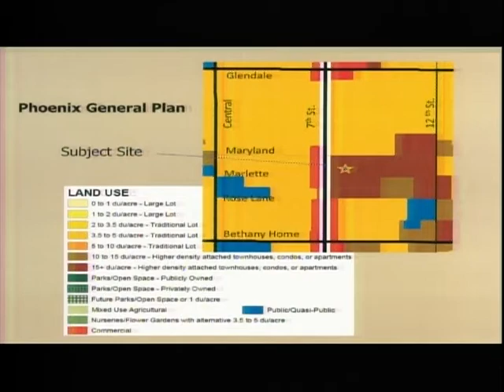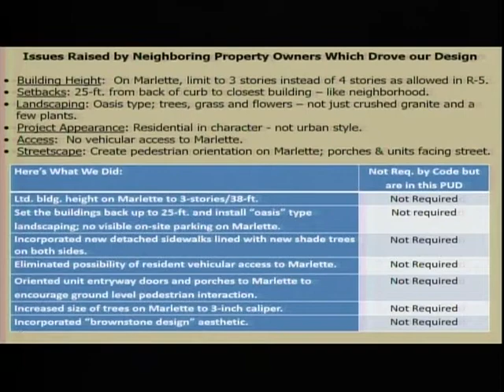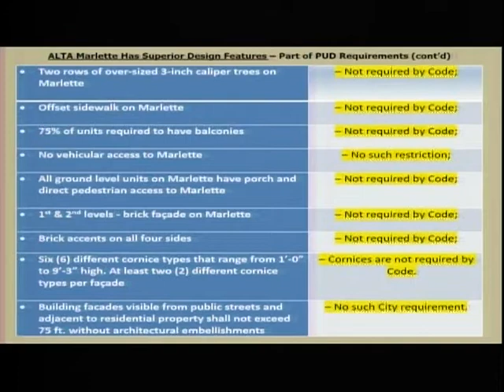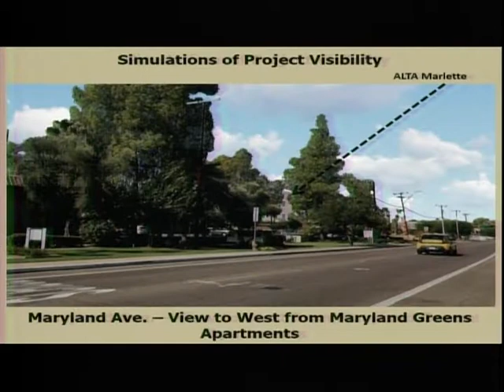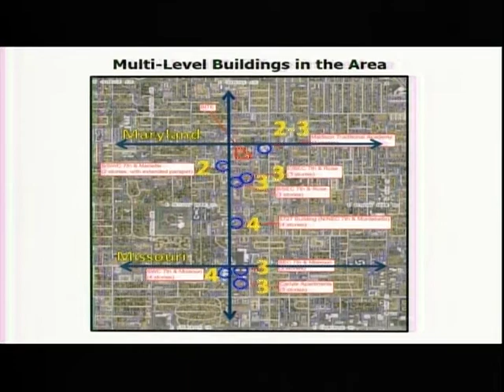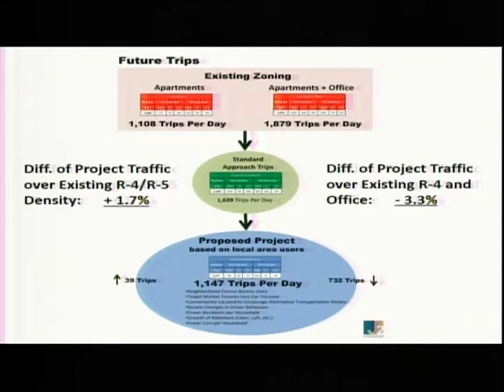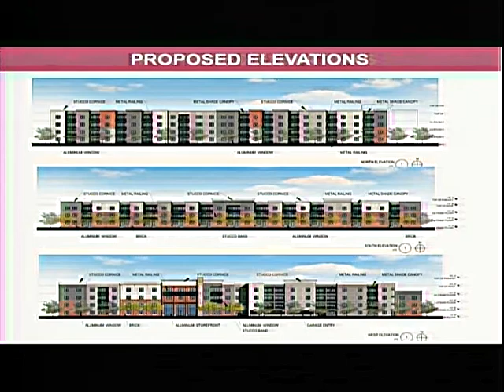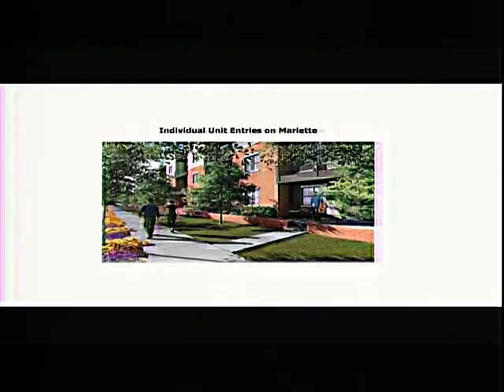Phoenix City Council Formal Meeting - November 1, 2017